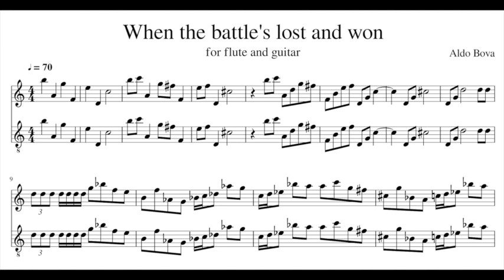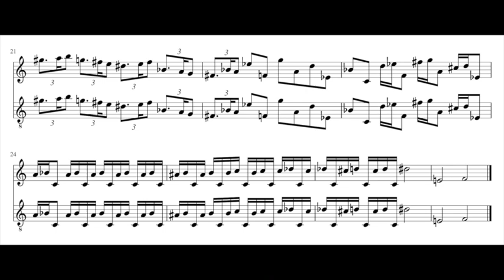A. Bova, When the battle's lost and won, for flute and guitar Large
(Agostino Arrivabene, Il sogno di Asclepio)